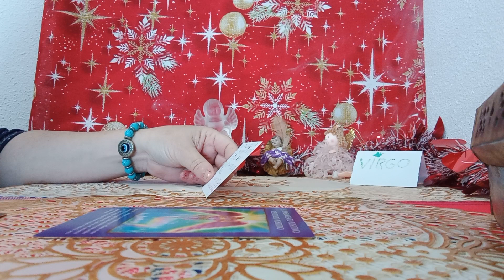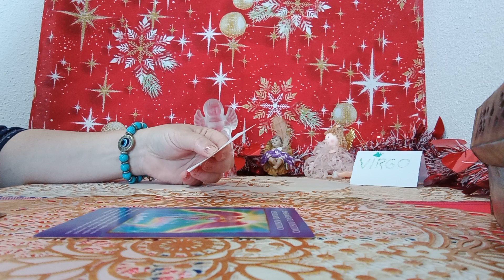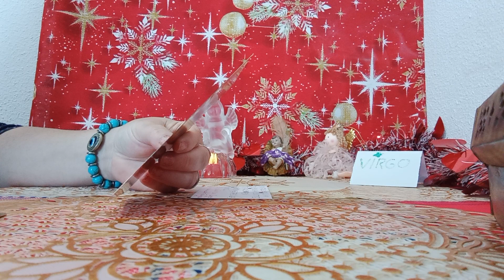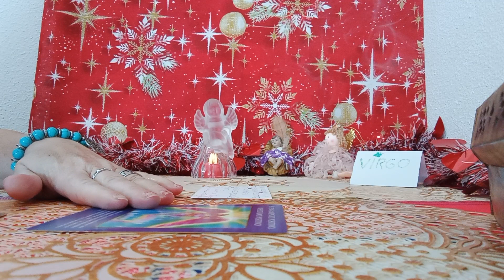VIRGO MEN ARCANGEL MIGUEL#💥